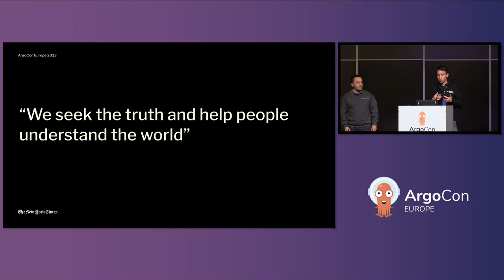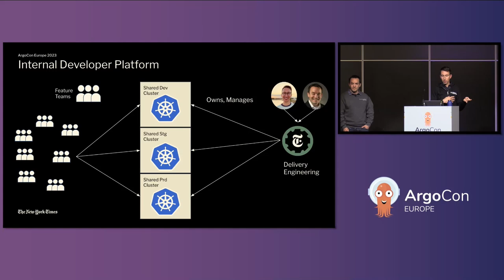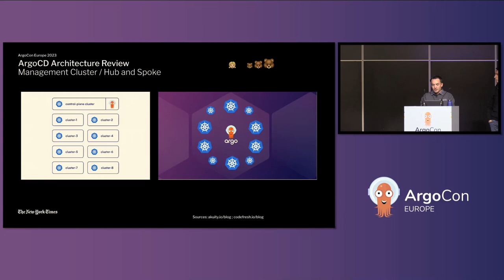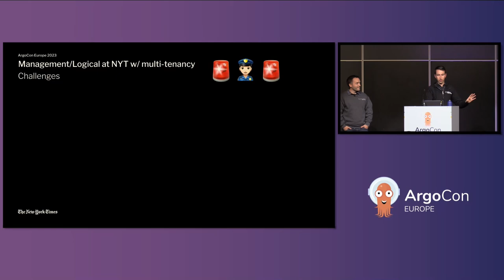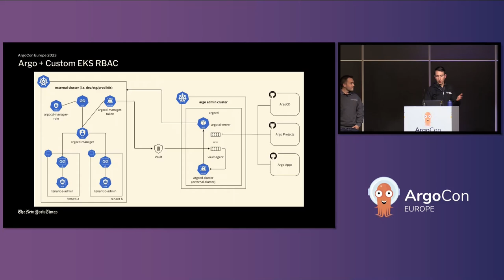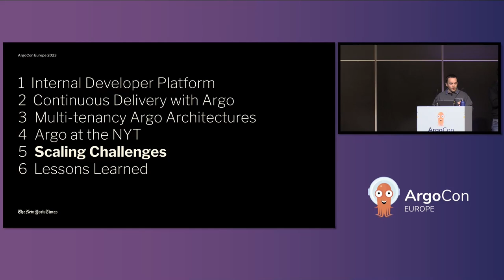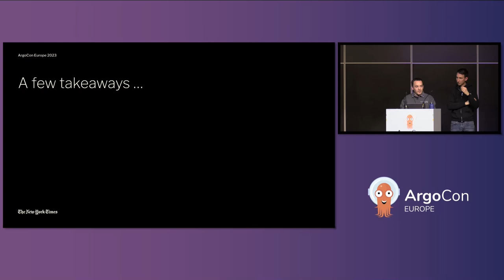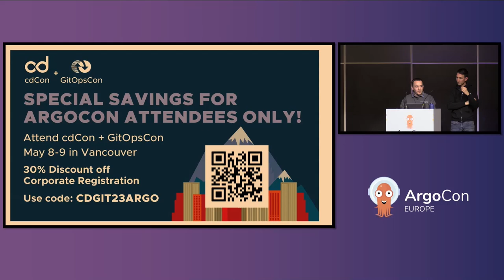Scaling Argo Security and Multi-Tenancy in AWS EKS at the New York... David Grizzanti & Luke Philips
Scaling Argo Security and Multi-Tenancy in AWS EKS at the New York Times - David Grizzanti & Luke Philips, The New York Times

Argo is an established CNCF project that helps hundreds of engineers to use Kubernetes. There are many architectural patterns for managing Argo CD and integration with various other clusters can be done in several ways. At the New York Times, the non-negotiable requirements of security and multi-tenancy are necessary to run at scale across multiple teams. Kubernetes Service Accounts and Tokens were not enough. Utilizing AWS IAM and Argo CD, the NYT Delivery Engineering team designed an architecture to create a secure and multi-tenant end-to-end solution. This includes Argo CD respecting our tenancy rules in AWS and Kubernetes, plus Argo CD Applications and Projects. Further tuning of Argo CD was done by starting with the community Helm chart and adding a post-processing step to separate out RBAC controls from the rest of the Argo CD install. Scaling challenges were also overcome with the multi-tenancy multi-cluster combination, further tuning Argo CD. Interested? Join NYT engineers to hear their architecture, challenges, solutions, and lessons learned!